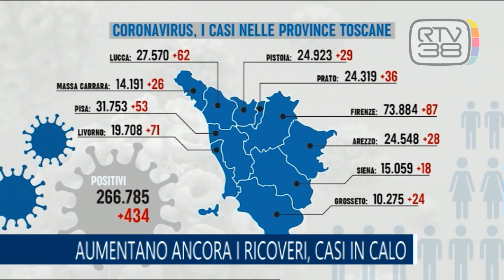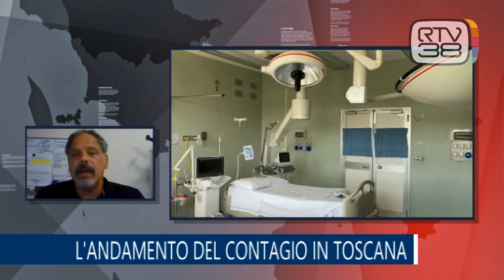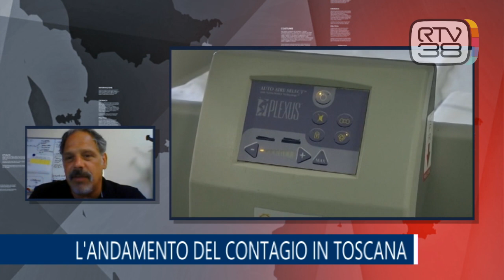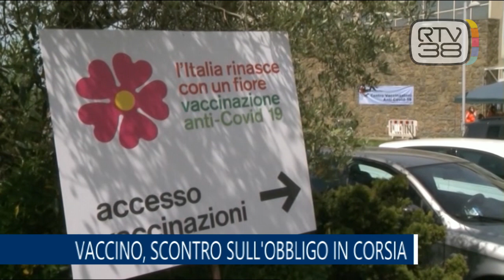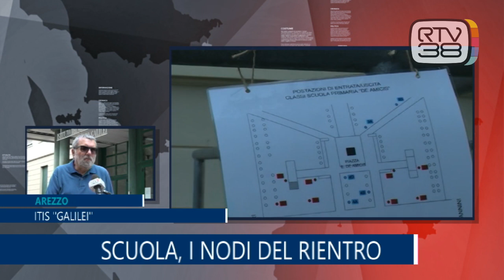PRIMO PIANO 23 08